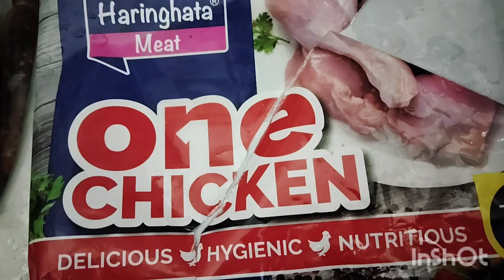hotat ei bania fellam chicken curry 🍛